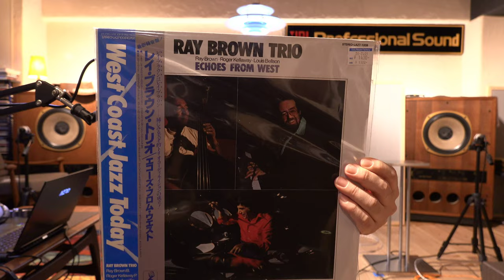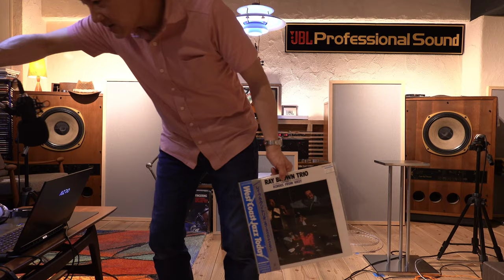アナログ最盛期のレコードを爆音再生して空気録音！！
76ｃｍマスターの高音質盤を８０年代のアンプとスピーカーで再生
愛知県名古屋市のSoundJulia店内で空気録音
ご視聴は、（ヘッドフォン使用、４K画質へ変更、ボリュームは大きめ）お願いします。
使用機材
・MIRACRD90（レコードプレーヤー）
・ＡＵ－Ｄ７０７（アンプ）
・TANNOY　SuperRedMoniter（スピーカー）